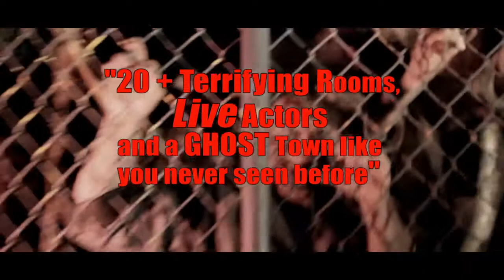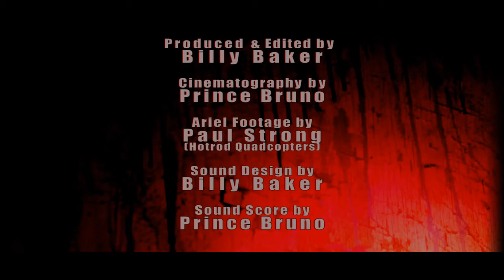High Desert Haunted House Commercial (Official)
This is just a taste of what I've been up to during the past few weeks.

(Originally uploaded by PMG TV)